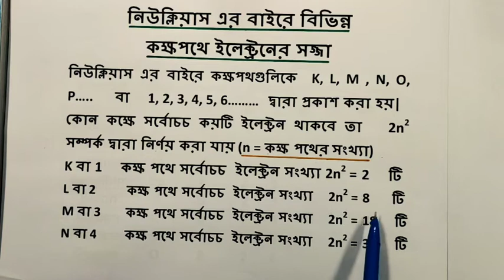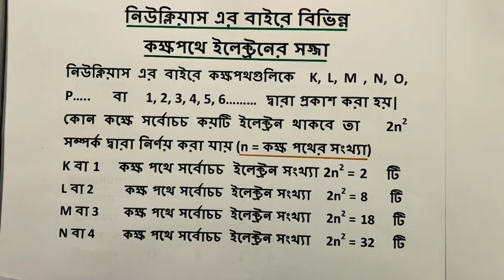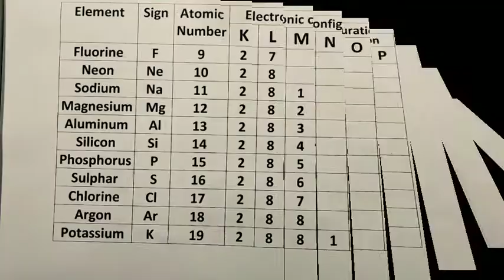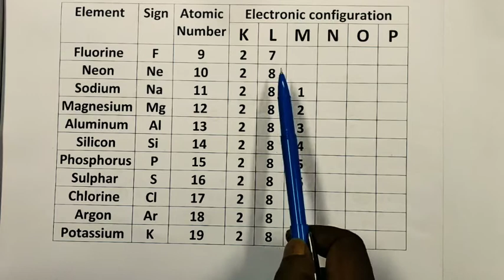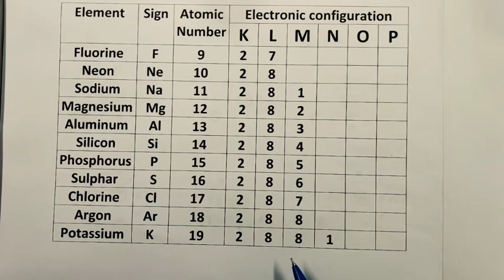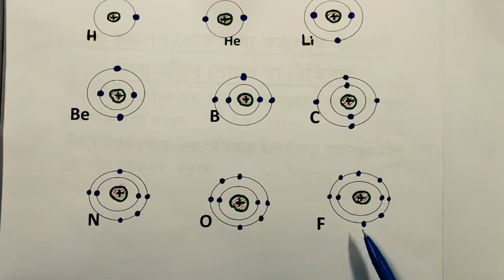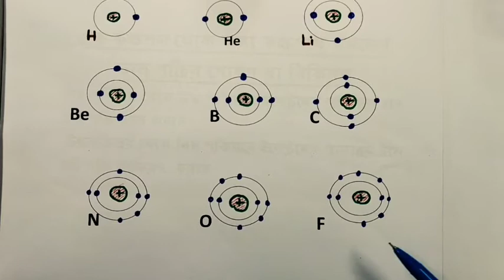পরমাণুর গঠন নিউক্লিয়াসের বাইরে ইলেকট্রনের সজ্জাStructure of an Attom Electronic Structure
নিউক্লিয়াসের বাইরে বিভিন্ন কক্ষপথে ইলেকট্রনের সজ্জা
নিউক্লিয়াসের বাইরে কক্ষপথ গুলিকে কে এল এম এন ও পি বা 123456 ইত্যাদি দ্বারা প্রকাশ করা হয়কোন কক্ষে সর্বোচ্চ কয়টি ইলেকট্রন থাকবে তা টু এন স্কয়ার সম্পর্ক দ্বারা নির্ণয় করা যায় যেখানে এন সমান কক্ষপথের সংখ্যা
কে কক্ষপথে সর্বোচ্চ ইলেকট্রন সংখ্যা দুটি এল কক্ষপথে সর্বোচ্চ ইলেকট্রন সংখ্যা আটটি এম কক্ষপথে সর্বোচ্চ ইলেকট্রন সংখ্যা 18 টি এম কক্ষপথে সর্বোচ্চ ইলেকট্রন সংখ্যা 32 টি
এক কক্ষপথ থেকে অন্য কক্ষপথে গমনের ফলে শক্তির শোষণ বা বিকিরণ
নিম্ন শক্তি স্তর থেকে উচ্চ শক্তিস্তরে ইলেকট্রন স্থানান্তর হলে এটি শক্তি গ্রহণ করবে
উচ্চ শক্তি স্তর থেকে নিম্ন শক্তিস্তরে ইলেকট্রন স্থানান্তর হলে এটি শক্তি বিকিরণ করবে
আয়নীভবন বা আয়োনাইজেশন বিভব
গ্যাসীয় অবস্থায় থাকা কোন মৌলের ক্ষেত্রে কোনো প্রশ্ন এবং বিচ্ছিন্ন পরমাণুর যখন সর্বনিম্ন শক্তিস্তরে থাকে তখন তার সর্ববহিঃস্থ কক্ষে থেকে একটি ইলেকট্রনকে সম্পূর্ণ বিচ্ছিন্ন করে পরমাণু টিকে একক ধনাত্মক আধান এ পরিণত করতে যে ন্যূনতম শক্তির প্রয়োজন হয় তাকে ওই পরমাণুর প্রথম আয়নীভবন বিভব বলে
আমার চ্যানেলটিকে দেখার জন্য সকলকে ধন্যবাদ
এই শিক্ষা মূলক চ্যানেলটিকে সাবস্ক্রাইব করার জন্য অনুরোধ করছি এবং ভিডিওটিতে লাইক দেওয়ার জন্য অনুরোধ করছি যদি ভালো লাগে তার সাথে শেয়ার করার জন্য অনুরোধ করছি অনেক ধন্যবাদ একটি লাইক আমাকে অনুপ্রাণিত করবে পরবর্তী ভিডিওগুলো ভাল ভাবে তৈরি করার জন্য আপলোড করার জন্য